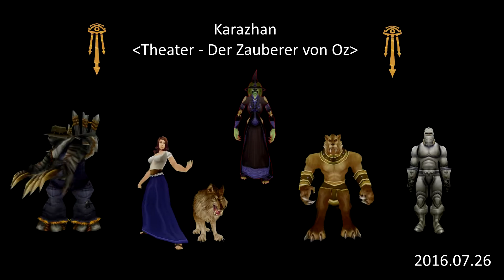Back2Basics | Karazhan | Theater Event | Der Zauberer von Oz | 2.4.3 Burning Crusade TBC Raid WoW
Karazhan | T4 | Random Raid vom 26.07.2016
4. Boss - Theater Event
#01 - Der Zauberer von Oz (Die böse Hexe)

🛒 Ebay Shop für Smartphone Zubehör

🛒 Retail WoW Basic Game
🛒 Retail WoW Legion Addon
🛒 Retail WoW Battle for Azeroth Addon
🛒 60 Days GameCard

Deutscher 2.4.3 TBC Privat Server

Credits:
Blizzard Entertainment (2007) - World of Warcraft: The Burning Crusade:
Track: "OST - 14 The Tower Of Karazhan"